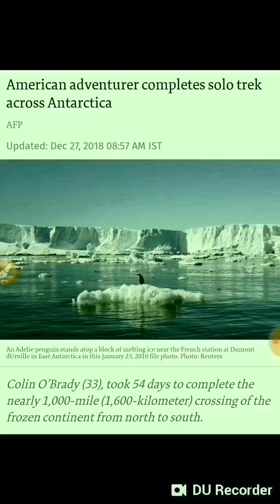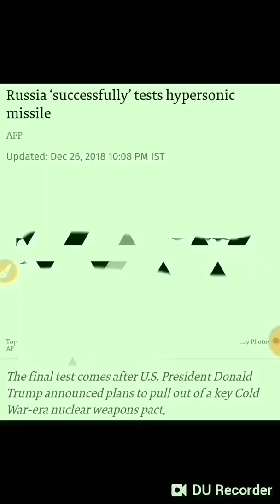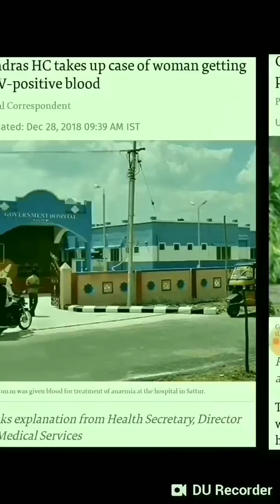current News 28 dec important for all exam